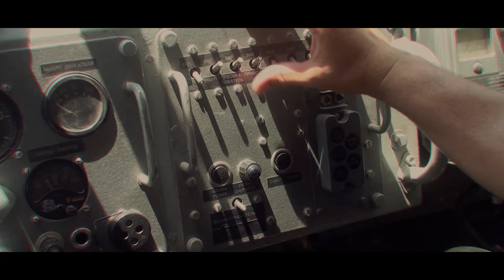AZERBAIJAN AIR FORCE